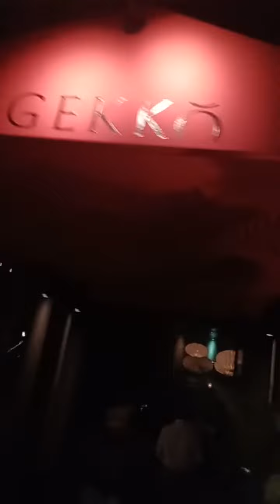KOKa University of Miami Beta Phi Ho Club house Ferternitity, Kuba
having fun with Spanish his and hot girls at the neuvo new fraternity house club, Brickell
   University of Miami footbal,Vollyball girls basketball l Nuevo new Club

    come by and have dinner and drinks

 mascots are welcomed